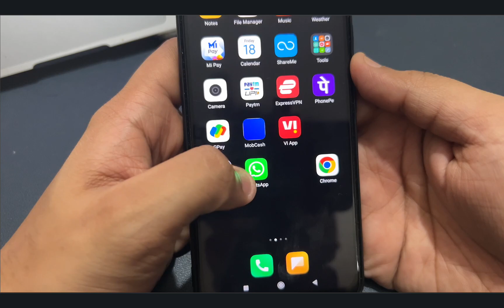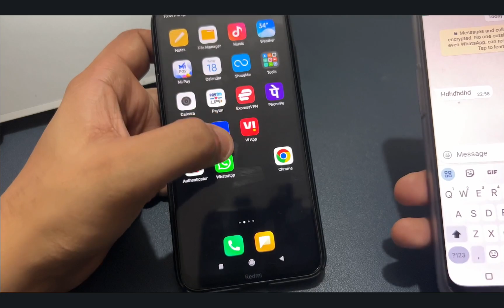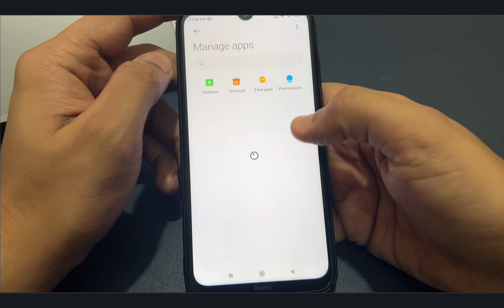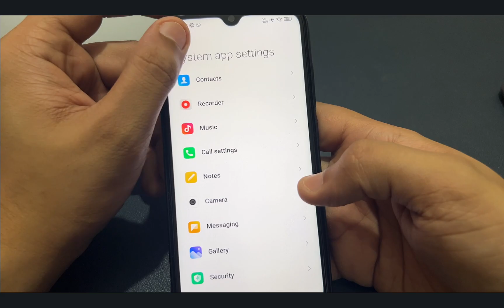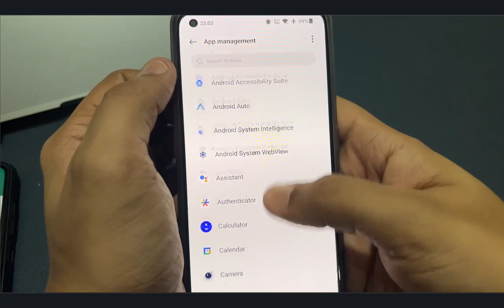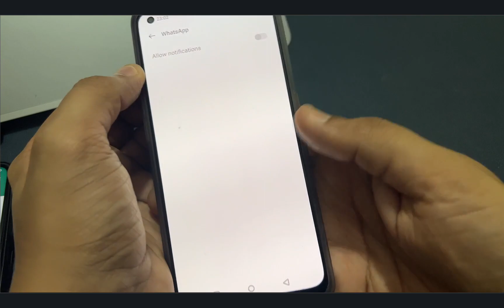whatsapp notification off kaise kare|how to turn off whatsapp notification| whatsapp notification on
hello friends, is video me hum bat krenge ki kaise whatsapp notification ko off kare, how to turn off whatsapp notification pop up, whatsapp notification sound off etc.

WhatsApp ki notifications band karne ke liye niche diye gaye steps follow kare:

Android:
1. WhatsApp ko kholein.
2. Right upper corner me three dots (menu) par click karein.
3. Settings par tap karein.
4. Notifications par click karein.
5. Yahaan par aapko different types ki notifications ke options milenge, jaise Message Notifications, Group Notifications, etc. Aap jis type ki notifications band karna chahte hain, us par click karein.
6. Ab "Notification" toggle switch ko off karein.

iOS (iPhone):
1. WhatsApp ko kholein.
2. Right bottom me "Settings" par tap karein.
3. "Notifications" par tap karein.
4. Yahaan par aapko different categories ki notifications dikhengi. Aap jis category ki notifications band karna chahte hain, us par tap karein.
5. "Allow Notifications" toggle switch ko off karein.

Note: Ye steps general hain aur WhatsApp ke updates ke baad interface me changes ho sakte hain. Agar aapke phone me thoda sa different dikh raha hai to aap settings me "Notifications" ya "Apps" section me jaa kar WhatsApp ki settings ko khoj sakte hain.

Agar aap sirf kisi specific chat ki notifications band karna chahte hain lekin overall notifications chalu rakhna chahte hain, to aap us chat ke "mute" option ka bhi istemal kar sakte hain. Iske liye aap chat ko kholein, right upper corner me three dots (menu) par click karein aur "Mute notifications" option par tap karein. Aap yahan par select kar sakte hain ki aap kitne samay tak notifications band rakhna chahte hain.